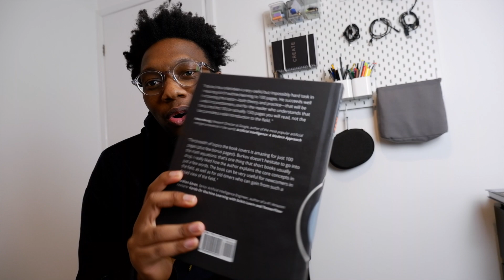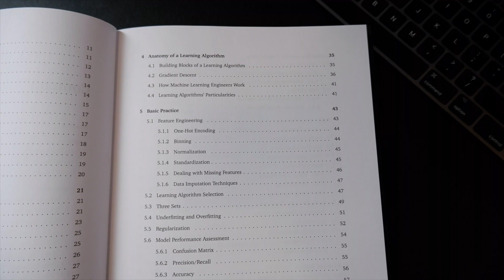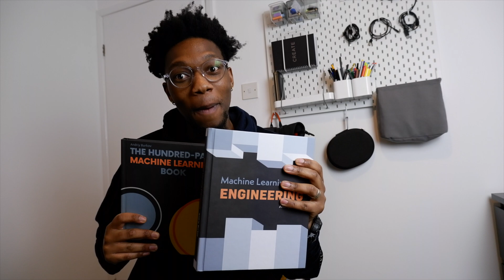The Hundred page machine learning book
The Hundred Page Machine Learning Book to get you started in Data science.